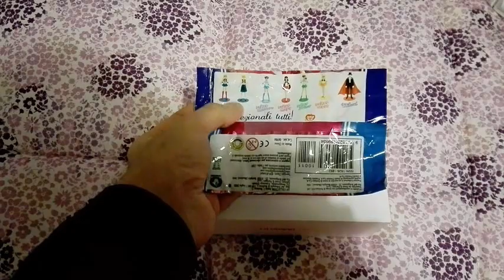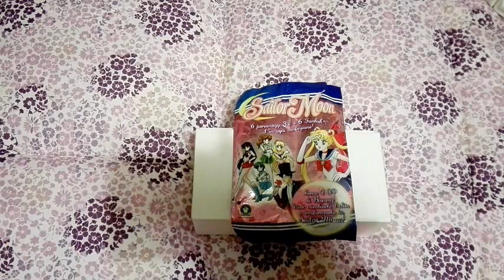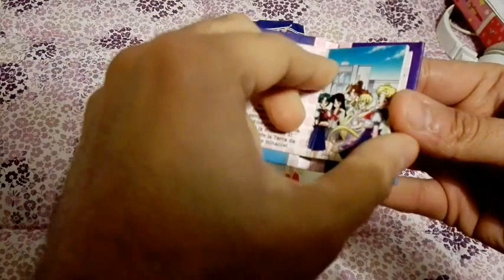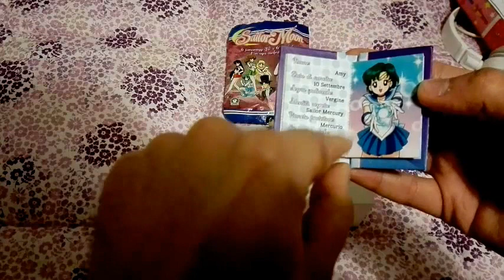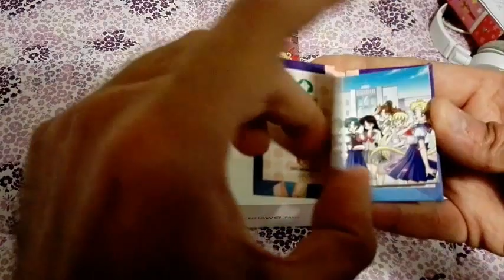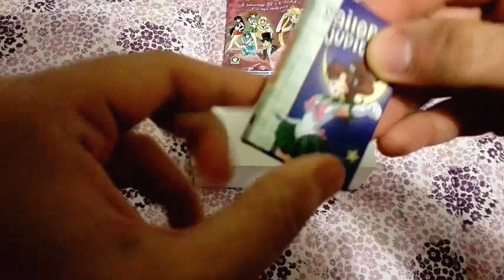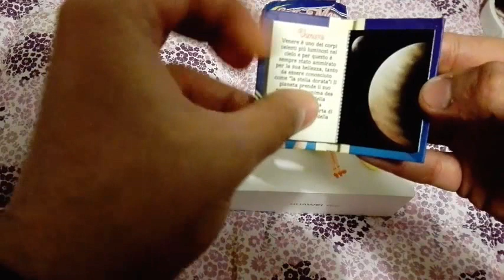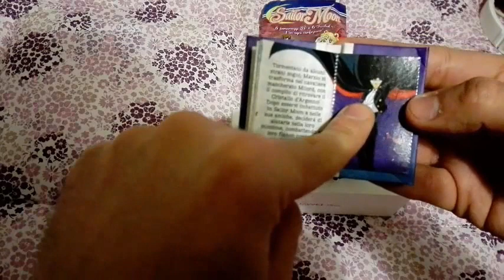REVIEW SAILOR: IL RITORNO DI SAILOR MOON IN EDICOLA!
Ciao ragazzi! Oggi sono ritornato a parlare delle review sailor! Oggi vi comunico che in edicola sono ritornate  Sailor Moon 3D  con i fanbuk.
CANALI YOUTUBE DEL SAILOR TEAM:
In questo video ho usato : Dalla libreria audio  di Youtube: Genere: Dance Elettronica:  Take You  Home Tonight!